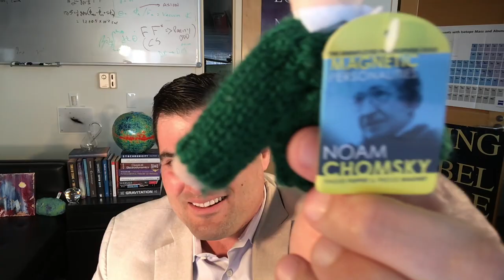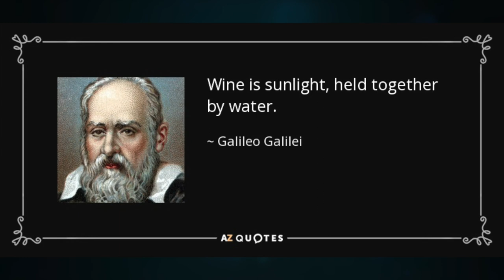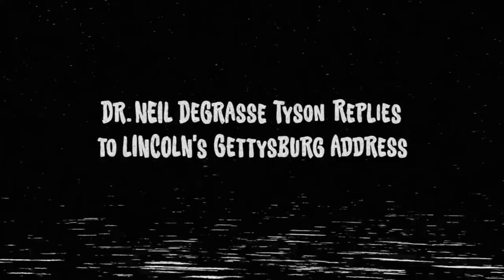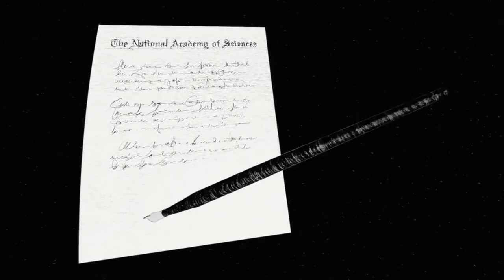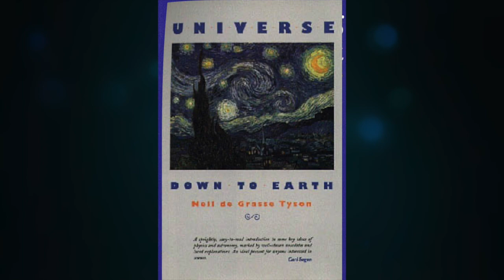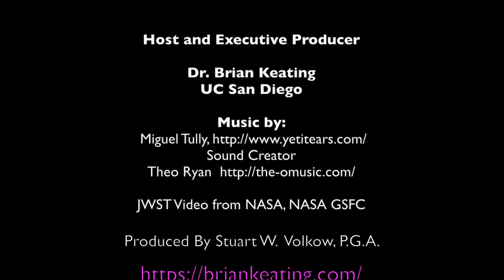Neil deGrasse Tyson: Answers YOUR Cosmic Queries! (136)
In this thought-provoking follow-up to his acclaimed StarTalk book, uber astrophysicist Neil deGrasse Tyson tackles the world's most important philosophical questions about the universe with wit, wisdom, and cutting-edge science.

For science geeks, space and physics nerds, and all who want to understand their place in the universe, this enlightening new book from Neil deGrasse Tyson offers a unique take on the mysteries and curiosities of the cosmos, building on rich material from his beloved @StarTalk podcast.

In these illuminating pages, illustrated with dazzling photos and revealing graphics, Tyson and co-author James Trefil, a renowned physicist and science popularizer, take on the big questions that humanity has been posing for millennia--How did life begin? What is our place in the universe? Are we alone?--and provide answers based on the most current data, observations, and theories.

Populated with paradigm-shifting discoveries that help explain the building blocks of astrophysics, this relatable and entertaining book will engage and inspire readers of all ages, bring sophisticated concepts within reach, and offer a window into the complexities of the cosmos.
For all who loved National Geographic's StarTalk with Neil deGrasse Tyson, Cosmos: Possible Worlds, and Space Atlas, this new book will take them on more journeys into the wonders of the universe and beyond.

Get Cosmic Queries: StarTalk's Guide to Who We Are, How We Got Here, and Where We're Going

00:00 Introduction
00:05:00 Who is Neil deGrasse Tyson? Galileo Galilei, and vino!
00:09:00 What about wine fascinates you?
00:26:29 How do you handle your fame?
00:33:58 What has been the impact of sports (wrestling) on your life?
00:38:44 The superhero Neil Wanted to be!
00:40:20 Influences on your life and some secrets to success. The role of confidence.
00:42:55 Issues of race
00:53:11 Advice on science communication and interviewing well.

Research: Nick Daigler
Artwork: Sloan Sobie